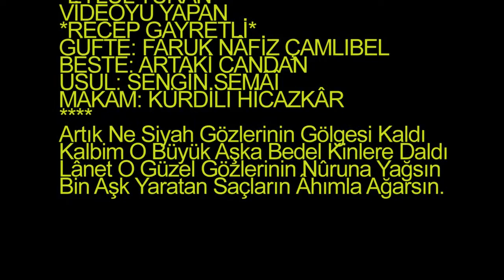Eylül TURAN-Artık Ne Siyah Gözlerinin Gölgesi Kaldı (KÜRDİLİ HİCAZKÂR)R.G.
SOLİST:
*EYLÜL TURAN*
VİDEOYU YAPAN
*RECEP GAYRETLİ*
GÜFTE: FARUK NÂFİZ ÇAMLIBEL
BESTE: ARTAKİ CANDAN
USUL: SENGİN SEMÂÎ
MAKAM: KÜRDİLİ HİCAZKÂR
Artık Ne Siyah Gözlerinin Gölgesi Kaldı
Kalbim O Büyük Aşka Bedel Kinlere Daldı
Lânet O Güzel Gözlerinin Nûruna Yağsın
Bin Aşk Yaratan Saçların Âhımla Ağarsın.